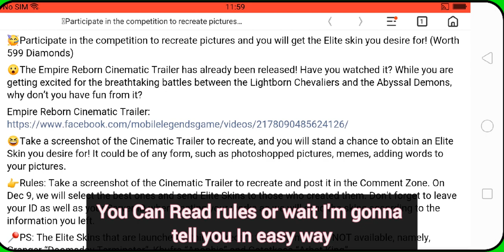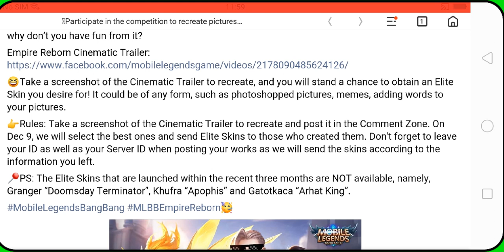NEW EVENT EMPIRE REBORN WIN FREE ELITE SKIN | MOBILE LEGENDS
New empire reborn event claim your free elite skin now complete details about this new event and how to complete it all you need to know